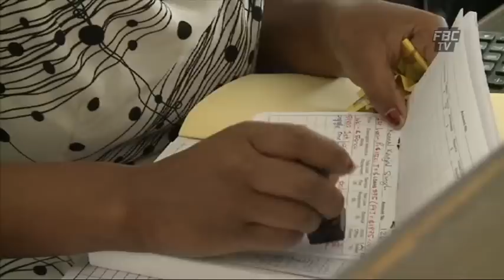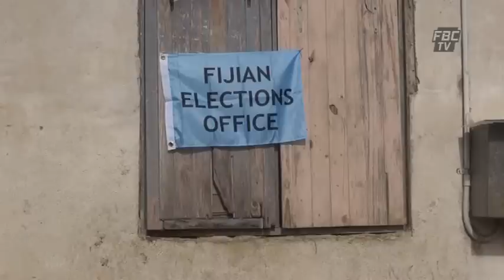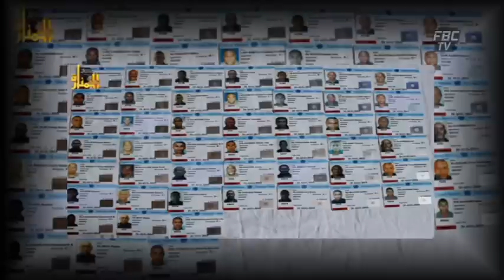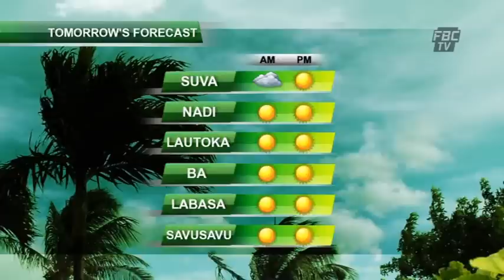FBCTV News 6pm 07 09 14